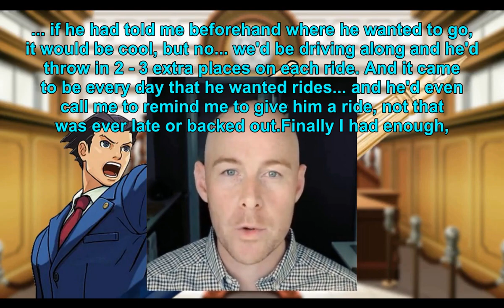Judge I have sin I lied to a blind neighbor and told him I moved away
Best Posts & Comments|ace attorney style Reddit Story

I lied to a blind neighbor and told him I moved awayDo you want to know the mystery behind the mysterious confession? Are you curious to know how it began? Or how it ended?

Turn Reddit to Ace Attorney Style Story.All the posts in this video are jokes and for comedic purposes only.

! We bring you the best Reddit Stories.This is a bot automatically collect post compilation with best comments, sit back and relax! awkward moments, creepy stories, cringe compilations and scary situations.

I'll read best stories from reddit.com. Stay with me.

💬 Do you have story that you want me to read?

⚠️ Notice: All media, including but not limited to images and video, of persons in this video are for dramatization and creative use only and are not representative of the individuals, events, and happenings that are told in the stories​. These stories are transformative dramatized retellings based on original stories shared by anonymous individuals from various Reddit.com subreddits and the subreddit r/AITA and do not relate to any known individual by Relationship Addiction or any associate of Relationship Addiction.